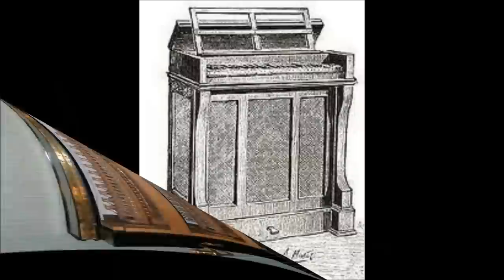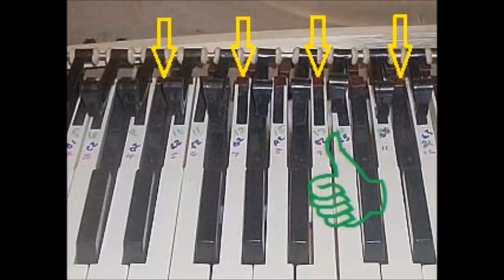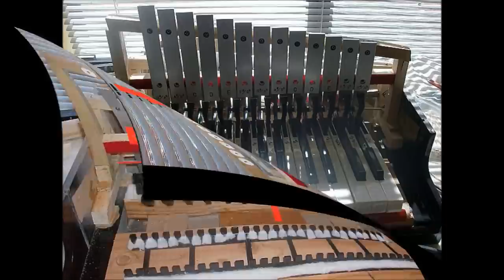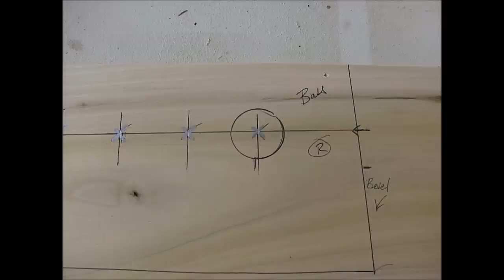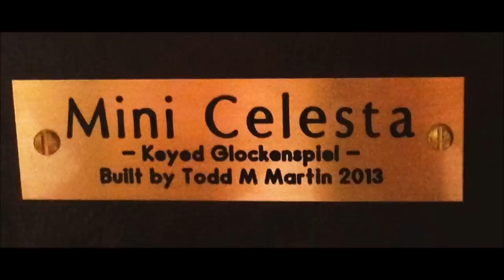My Homemade Celesta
This is a documentary on the construction of my homemade celesta showing each step of the process through completion. The full video is rather long so if you'd like to see the instrument finished and hear a short demo then skip ahead to [15:30], although you shouldn't miss a couple of fun segments where I tried my hand at some amateur animations at [10:30] and [13:25].